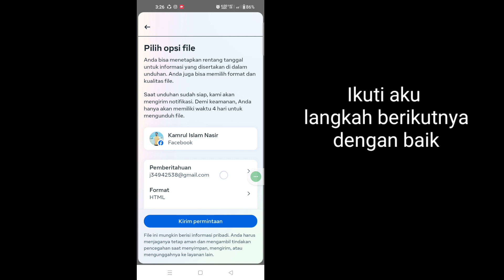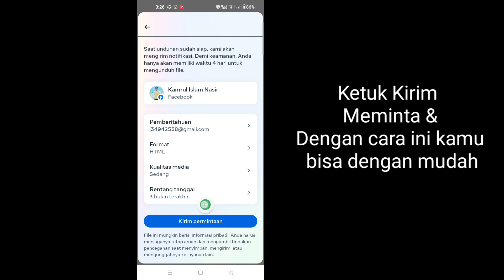Cara Memulihkan Stories yang Dihapus di Facebook || Cara Memulihkan Kisah Facebook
Di sini, di tutorial ini, saya akan menunjukkan kepada Anda Cara Memulihkan Cerita yang Dihapus di Facebook. Ini adalah metode yang sangat sederhana dan Cara Memulihkan Cerita Facebook di bawah ini tanpa melewatkannya.

 Cara Memulihkan Cerita yang Dihapus di Facebook

 PENAFIAN:
Saluran ini TIDAK Mempromosikan atau mendorong kegiatan ilegal apa pun, semua konten yang disediakan oleh Saluran ini dimaksudkan untuk TUJUAN PENDIDIKAN saja.  Penggunaan nirlaba, pendidikan, atau pribadi memberikan keseimbangan demi penggunaan wajar.